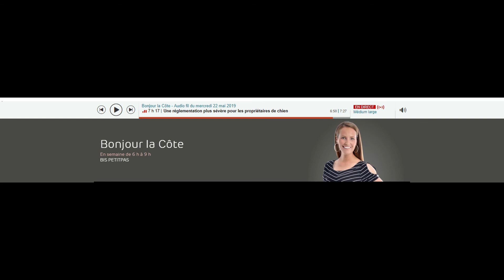Bonjour La Côte | La présidente de l'Ordre revient sur le règlement sur l'encadrement des chiens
La présidente de l'Ordre, la Dre Caroline Kilsdonk, revient sur l'application du nouveau règlement sur l'encadrement des chiens.
Entrevue réalisée le 22 mai 2019.